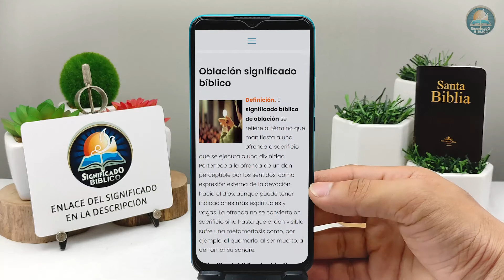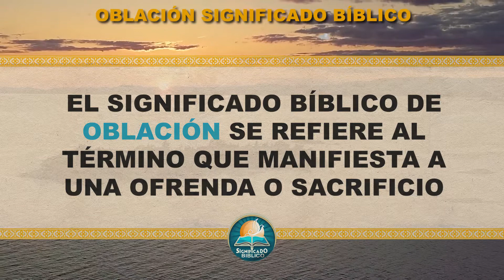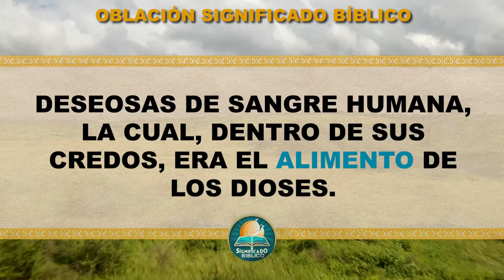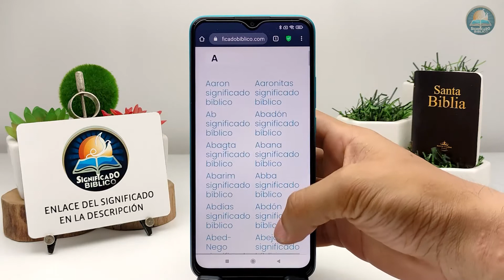Oblación Significado Bíblico | ¿Qué Significa Oblación en la Biblia? 🙏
Aquí en @Significado Bíblico os compartimos el significado bíblico de Oblación, te gustará este termino.

Bendiciones